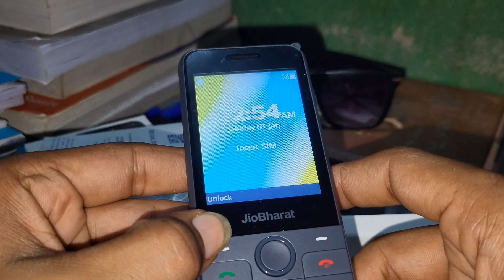ଆସିଲା Jio Bharat J1 || Unboxing Video || କେମିତି ମାଗଣା ରେ ପାଇବେ ଆପଣ ଏ ଫୋନ୍ ଆସନ୍ତୁ ଜାଣିବା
About This Video 👉ଆସିଲା Jio Bharat J1 || Unboxing Video || କେମିତି ମାଗଣା ରେ ପାଇବେ ଆପଣ ଏ ଫୋନ୍ ଆସନ୍ତୁ ଜାଣିବା

how to free buy jio phone 2024 in Odisha
how to buy free jio phone
jio Bharat J1 mobile phone features 2024
jio launch new jio Bharat J1 mobile
new new launch jio new phone jio Bharat J1
2024 jio launch jio Bharat J1 mobile
jio Bharat J1 mobile unboxing in India
jio Bharat J1 unboxing video in Odia
jio Bharat J1 mobile free mein kaise order karna
jio Bharat J1 mobile free mein kaise paye
jio Bharat J1 mobile 2024 free
jio phone free mein kaise paye
my YouTube channel give have a contest 2024
give a contest Odisha
jio Bharat J1 ki hai contest winner
jio Bharat J1 giveaway contest winner free mein is Phone ko le jao
jio Bharat J1 best mobile
jio Bharat J1 mobile data of setting
jio Bharat J1 mobile data of settings in India
jio Bharat J1 mobile data of video 2024
jio Bharat J1 mobile 2024 video
jio Bharat J1 mobile phone 2024
jio Bharat J1 mobile best features
jio launch jio Bharat J1 best picture mobile
2024 jio Bharat J1 mobile best features
123 best recharge plan in jio Bharat J1
jio Bharat J1 mein Kitna rupiece recharge karne ki padegi
2024 jio Bharat J1 mobile in Odisha
jio Bharat J1 full video in Odia
jio Bharat J1 mobile full video in Odia 2024
jio Bharat J1 all settings features in Odia
jio Bharat J1 mobile best recharge plan
jio Bharat J1 mobile best highlighted video
jio Bharat J1 best recharge plan in India
jio Bharat J1 mobile give her a contest free mein milegi
how to buy jio Bharat J1 mobile sim le jao
how to buy jio Bharat J1 mobile in free
how to buy jio Bharat phone in free on YouTube

if someone has any problem with this video and want to remove this video from my channel then before give me strike contact me i will definitely delete this Video I contact me.i always respect the people and its credit goes to its owner not me.